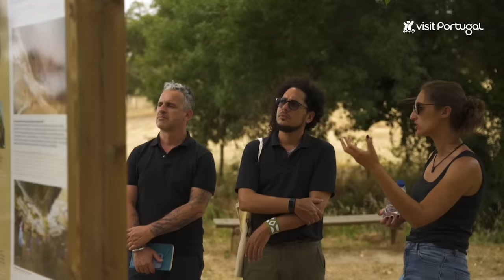Making of: Journey to Portugal Revisited - Évora and Montemor-o-Novo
Are you ready to visit the oldest Public Library in the country and be around books printed in the early days of the movable type printing press?
Take this Journey along the Portugal Revisited itinerary and feel the magnetism of the Almendres Cromlech, a unique megalithic monument, and follow the mesmerising whistle of the African writer Ondjaki through the imposing Hermitage of Nossa Senhora da Visitação, in Montemor-o-Novo.
It's time to get to know more about this Alentejo landscape, once again accompanied by writer José Luís Peixoto. + info